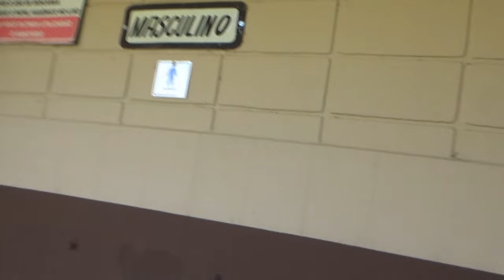# 424 Conhecemos o camping Municipal de Santa Cruz da Conceição-SP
Neste episódio nós conhecemos o camping Municipal de Santa Cruz da Conceição-SP. Vem com nóis conhecer um camping bom e barato!